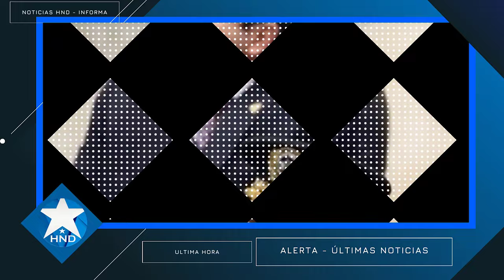Noticias Honduras 10 de octubre2023, Ultimas Noticias Honduras 10 de octubre2023, HONDURAS HOY